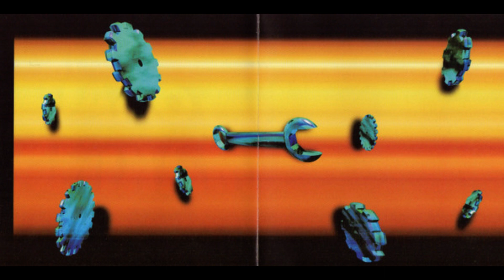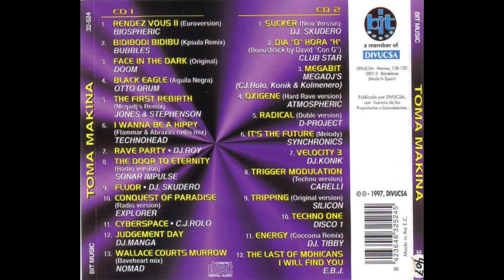Toma Makina!! CD1 Track 13: Nomad - Wallace Courts Murrow (Braveheart Mix) (1997)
Label : Bit Music 32-524
Country : Spain
Released : 1997